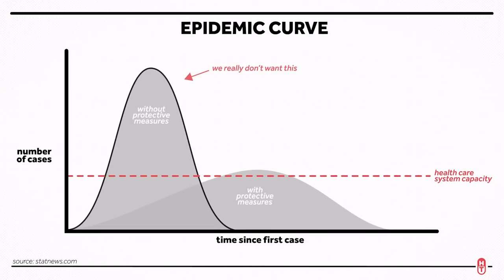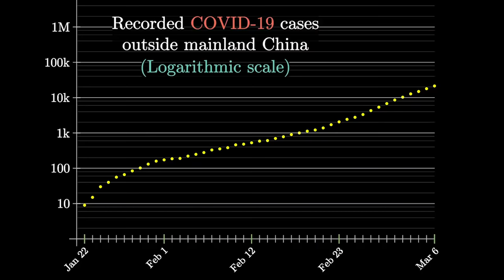together.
In which the only way out is through, and the only way through is together.
Stuff I've found helpful in understanding what is happening and coping with that reality:
Washington Post on why pandemics grow exponentially and how they end